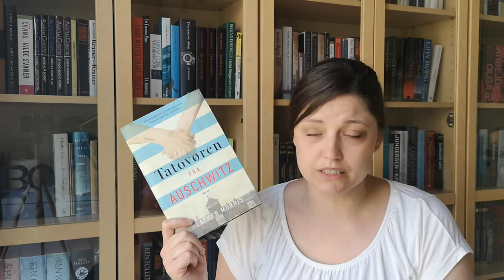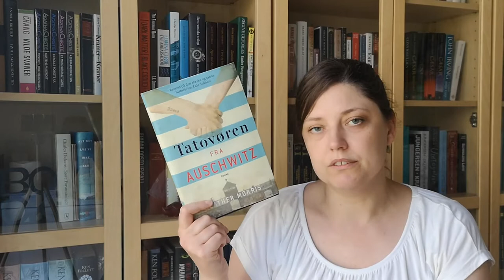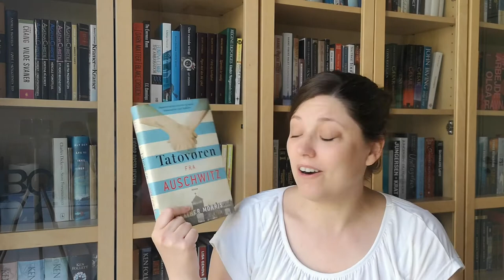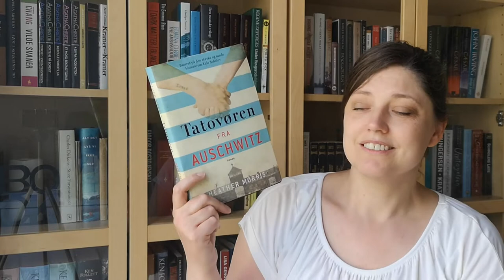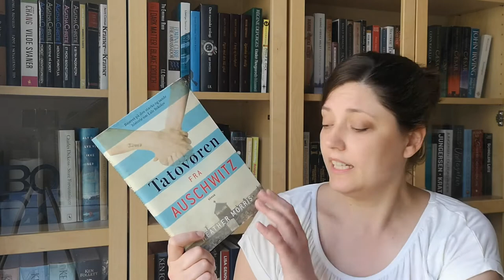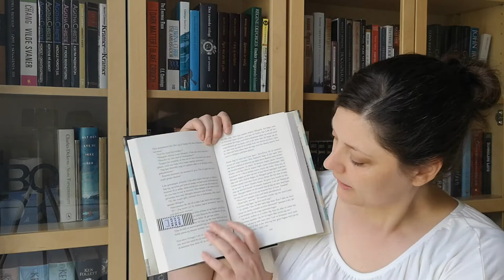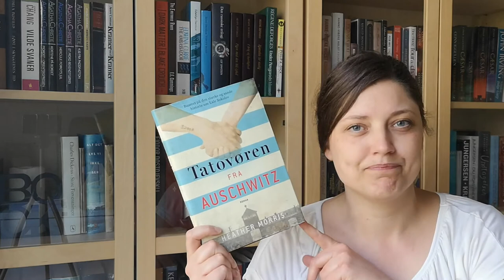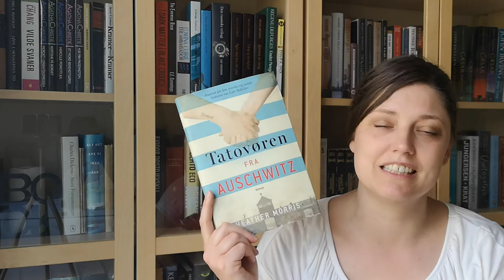Månedens skuffelse (Rant/Unpopular opinion)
Teknisk uheld - vi beklager!
Derfor får i her kun månedens skuffelse og ikke en fuld wrap-up som det var planlagt... fortsættelse følger

Rating brugt i videoen følger Goodreads:
1. Dårlig
2. OK
3. God
4. Rigtig god
5. Fantastisk

Bobos bøger: Boganmeldelser og boganbefalinger fra en dansk booktuber. God Læselyst!